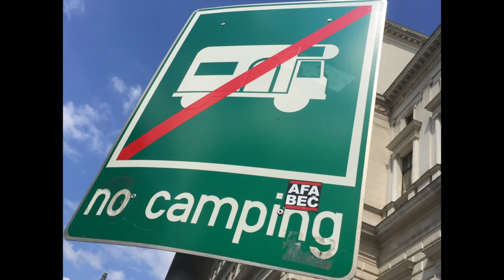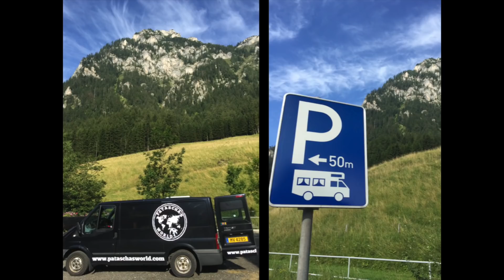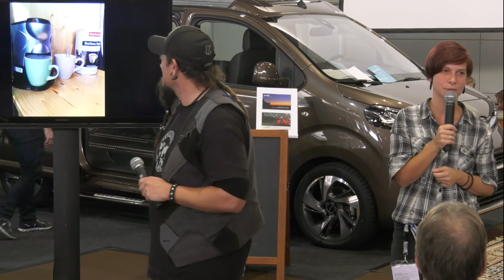CMT Vortrag | Das erste Mal Vanlife | Live aus dem Vans & Friends Wohnzimmer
Ein etwas anders Video Viel Spass!!!

Dann UNTERSTÜTZE UNS UND UNSERE ROADTRIPS UND LÖSCHE BETTY'S DURST MIT EINER KLEINEN SPENDE IN DIE DIESELKASSE:
Vielen Dank!

Oder sei immer als erster informiert und hol dir den Patascha's World Newsletter